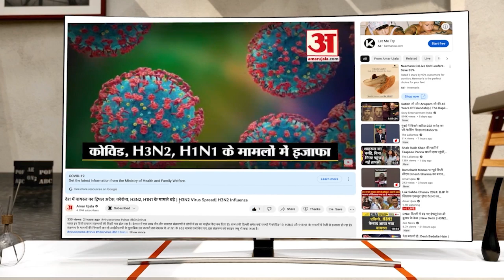Entertainment: दिव्यांग बच्चों के साथ Ghoomer के रिलीज का जश्न मनाने पहुंचे Abhishek Bacchan-Saiyami